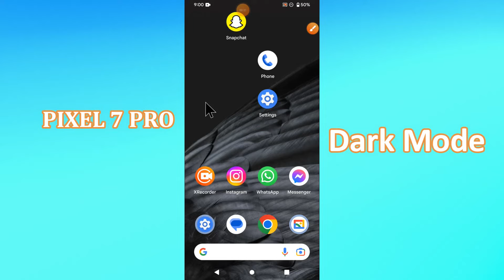Google Pixel 7 Pro Dark Theme / Dark mode